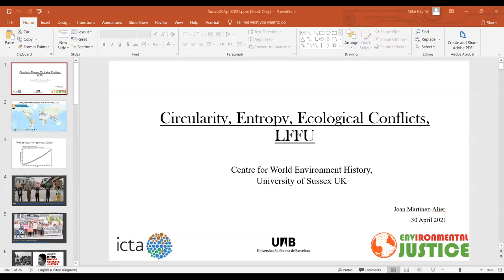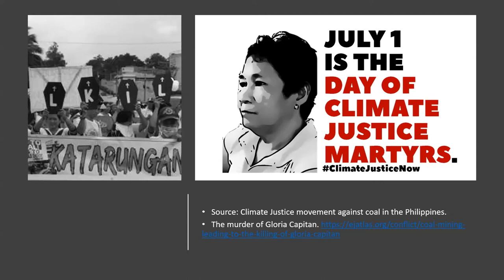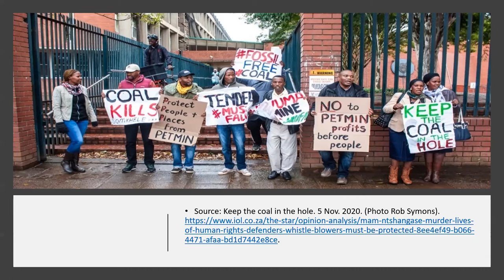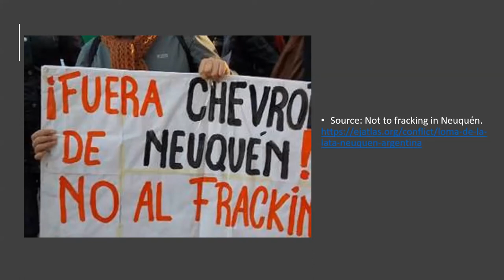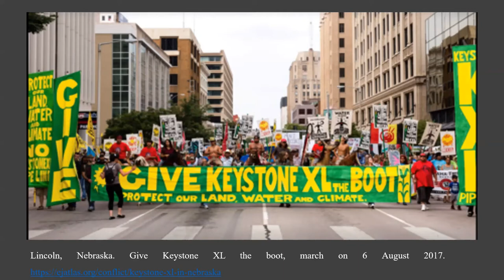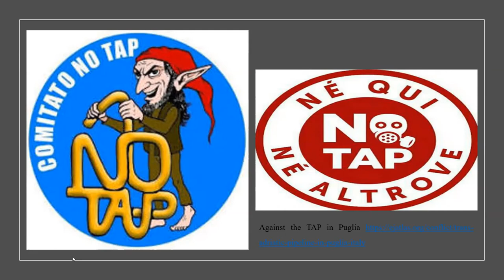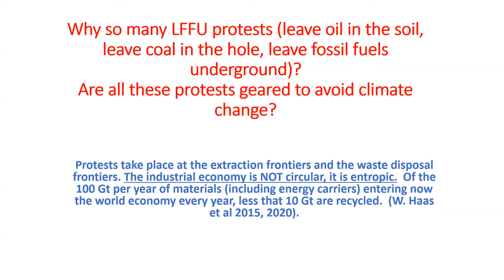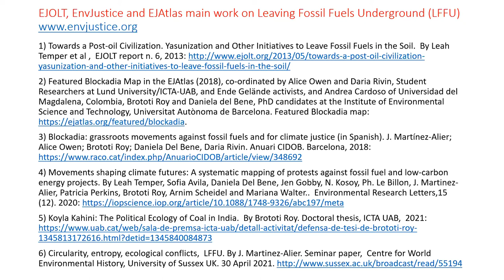Talk: Circularity, Entropy, Ecological Conflicts and “Unburnable Fuel"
Claims for climate justice and reparations for ecological debt have been put forward by environmentalists from the Global South since 1991, together with strategy of leaving fossil fuels in the ground led by bottom-up movements. In this context, Joan Martinez-Alier will discuss his work on Ecological Distribution Conflicts (EDC) and reducing of carbon dioxide emissions. Join us for this online talk and discussion.

Joan Martinez-Alier is a leading ecological economist, grassroots environmental activist and long-standing friend of the Centre for Environmental History, who in recent years has inspired the work of scholars, institutions and the environmental movements worldwide, talking to power and visiting ecological conflict sites. Joan’s 2014 intervention in CWEH focused its strategy of work, outlining effective intervention in scholarship and on the ground, based on international solidarity networks of activism and new knowledge. Joan is author of Environmentalism of the Poor (2002) and EJAtlas.org an innovative website that maps ecological conflicts worldwide.